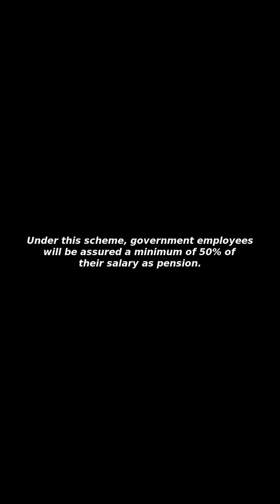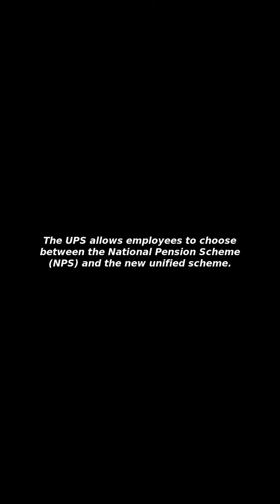[Issues&Trends] Unified Pension Scheme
I Will Tell You about "Unified Pension Scheme"!